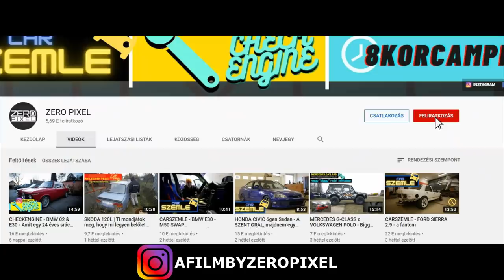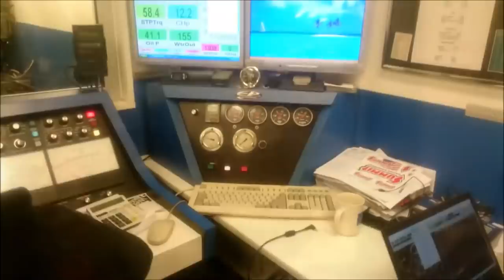HUBDYNO BUDAPEST | EMIL LARSSON exkluzív riport 💻👆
✔️ Csatlakozz hozzánk DISCORDON!
Kocsik/Játékok/Beszélgetések